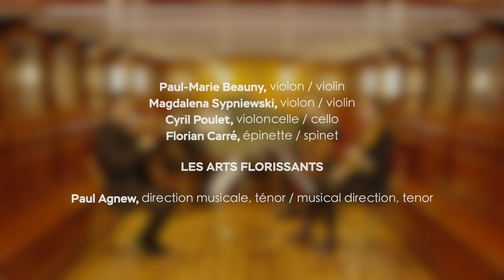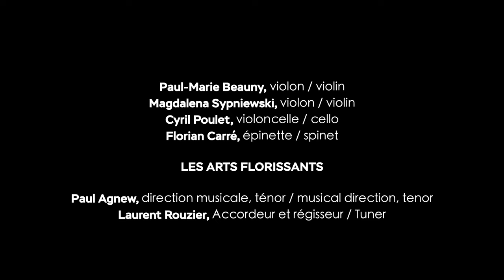Passacaille en trio (Marin Marais) - Concert sur le Belem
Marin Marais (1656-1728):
Passacaille (Pièces en trio, 1692)

Paul Agnew, direction musicale, ténor / musical direction, tenor
Paul-Marie Beauny, violon / violin
Magdalena Sypniewski, violon / violin
Cyril Poulet, violoncelle / cello
Florian Carré, épinette / spinet

Concert enregistré sur le trois-mâts Belem à Nantes (Pays de la Loire) le 18 novembre 2022
Concert recorded on Le Belem ship in Nantes (Pays de la Loire)  on the 18th of November, 2022